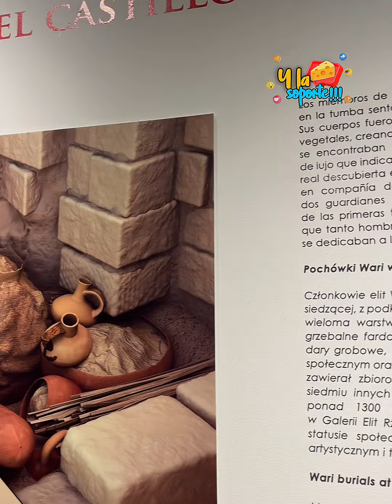La Élite Wari en huarmey